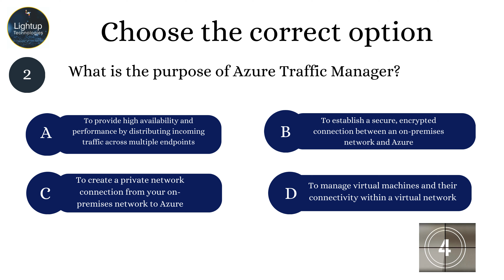Microsoft Azure Chapter 8 MCQs video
Welcome to the eighth chapter of our Microsoft Azure series, dedicated to multiple-choice questions (MCQs) designed to test and expand your knowledge of this powerful cloud computing platform. In this chapter, we delve into advanced Azure topics, providing you with a comprehensive understanding that will enhance your skills, whether you are preparing for certification exams, job interviews, or aiming to improve your proficiency in managing and deploying Azure services. This video is structured to offer detailed explanations and practical insights into complex Azure concepts, ensuring you can apply this knowledge effectively in real-world scenarios.

In this chapter, we begin by exploring the intricacies of Azure's advanced networking features. Networking is a critical component of any cloud infrastructure, and Azure offers a range of advanced services to enhance connectivity, security, and performance. We cover services such as Azure Virtual Network (VNet) peering, ExpressRoute, and Azure Front Door, which are essential for creating robust, secure, and high-performance network architectures. Our MCQs will test your understanding of these services, challenging you to design and manage sophisticated networking solutions within the Azure ecosystem.

Next, we dive into Azure’s comprehensive suite of identity and access management tools. Ensuring secure access to resources is paramount in cloud environments, and Azure Active Directory (AD) plays a central role in managing identities and permissions. We explore advanced features such as conditional access policies, Azure AD B2C, and Azure AD Connect, which help secure and manage user access across applications and services. The MCQs in this section will test your ability to implement and manage these features, ensuring robust security and compliance.

Data management and analytics are also a significant focus in this chapter. Azure provides a variety of services for storing, processing, and analyzing large volumes of data. We cover Azure Data Lake Storage, Azure Synapse Analytics, and Azure Stream Analytics, each of which offers unique capabilities for handling big data and real-time analytics. Understanding these services is crucial for leveraging data to gain insights and drive business decisions. Our MCQs will guide you through the practical application of these data services, helping you to design efficient and scalable data architectures.

We also examine Azure’s machine learning and artificial intelligence capabilities. Azure offers a powerful suite of AI and machine learning tools that enable developers to build, train, and deploy intelligent applications. In this chapter, we focus on services like Azure Machine Learning, Cognitive Services, and Azure Bot Services. These services are pivotal for incorporating AI functionalities into your solutions. The MCQs will test your proficiency in using these tools, ensuring you can develop and deploy AI models effectively.

Security and compliance remain critical topics in this chapter. We delve into Azure’s security best practices, covering advanced features such as Azure Security Center, Azure Sentinel, and Azure Key Vault. These tools help protect your resources, monitor for threats, and manage sensitive information securely. The practice questions will test your knowledge of Azure’s security features, ensuring you can implement comprehensive security measures to safeguard your cloud environment.

In addition, we cover Azure’s DevOps and automation capabilities. Automating repetitive tasks and streamlining workflows is essential for efficient cloud management. We explore Azure DevOps, Azure Pipelines, and Azure Automation, which provide powerful tools for continuous integration, continuous delivery (CI/CD), and infrastructure automation. Our MCQs will challenge your understanding of these services, helping you to implement effective DevOps practices in your projects.

Hybrid and multicloud strategies are increasingly important in modern cloud computing. In this chapter, we discuss Azure’s hybrid capabilities, such as Azure Arc, Azure Stack, and Azure VMware Solution. These services enable you to extend Azure’s management and services across on-premises, edge, and multicloud environments. Understanding these capabilities is crucial for creating flexible and scalable cloud solutions. The MCQs will test your ability to design and manage hybrid and multicloud architectures using Azure.